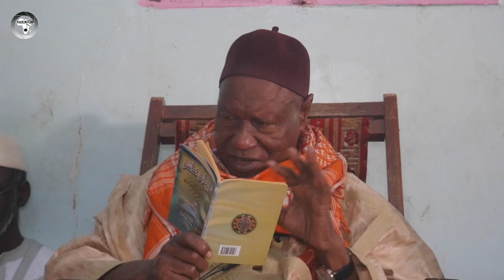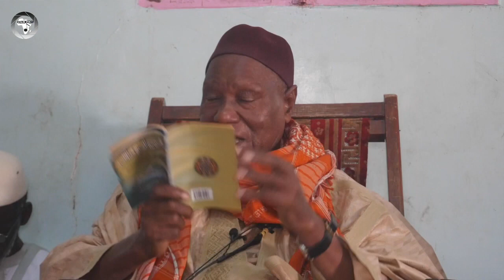Oustaz Kidé Korka 2022